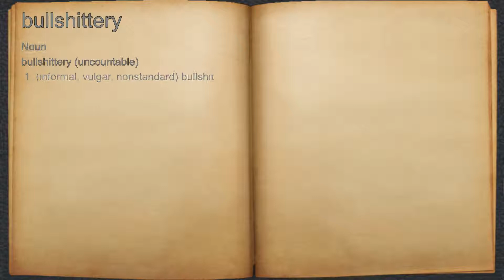What does bullshittery mean?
A spoken definition of bullshittery.

Intro Sound:
Typewriter - Tamskp